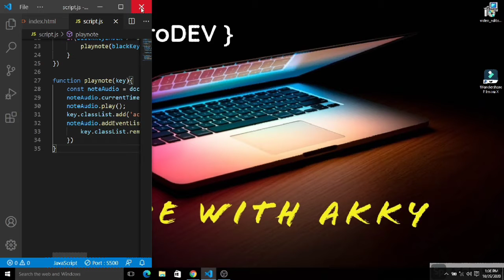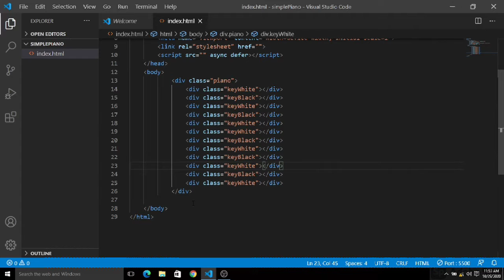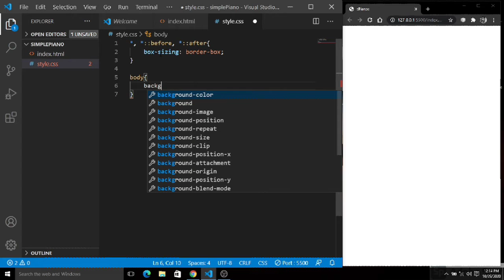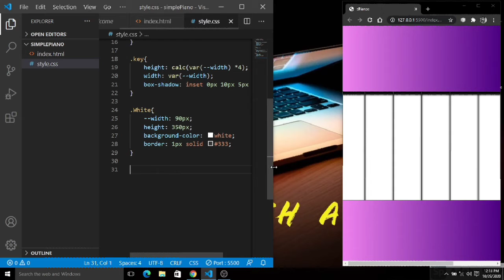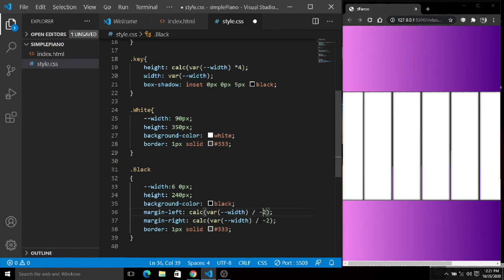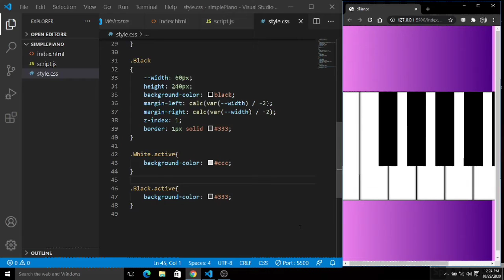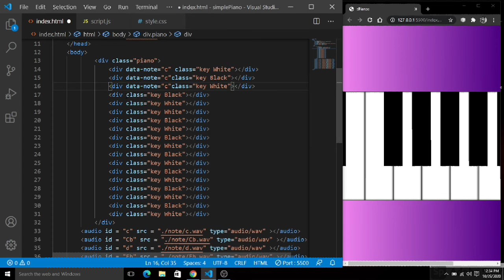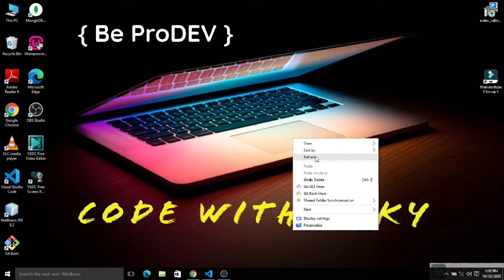Piano Application Using JavaScript | Web Development Project | HTML & CSS Piano Development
Piano Application Using JavaScript HTML and CSS |

This video is about the Development of PIANO using javascript. User can play the notes by pressing the keys or by clicking the white and black zone. Build your own 🎹 Piano and Play.

🧠Concepts Covered
✔Designing and Building the InterFace using HTML
✔AUdio Notes implementation
✔Keys Deployment
✔Audio Notes  Recording in local storage

In hurry
🆘 Source Code of this lesson

📚Material/References
For google Fonts

Piano Development in JavaScript
Piano Application

Code With Akky